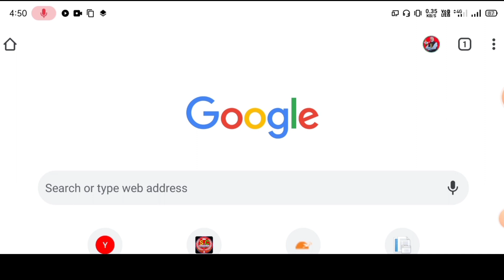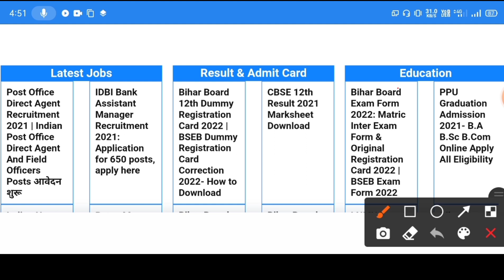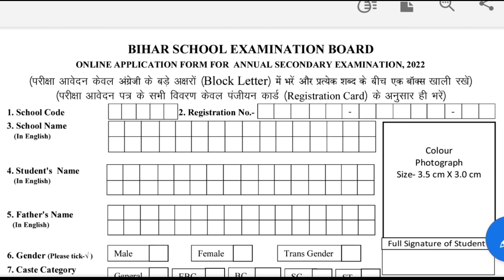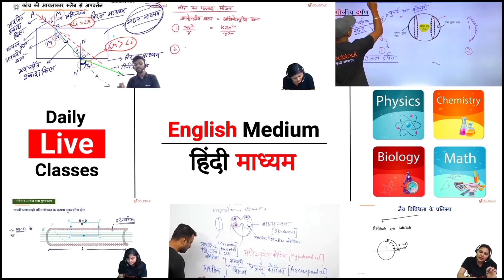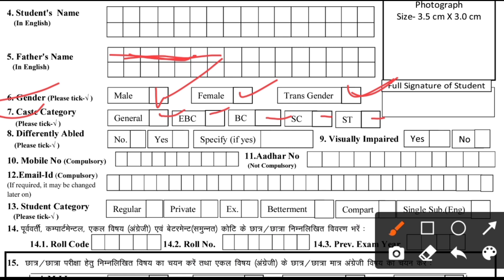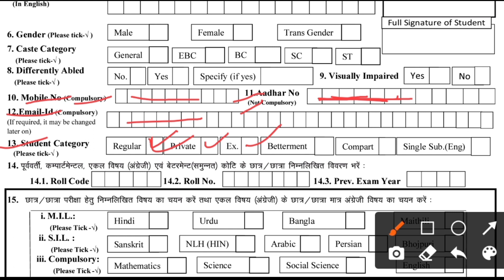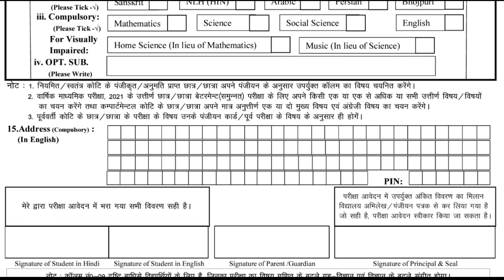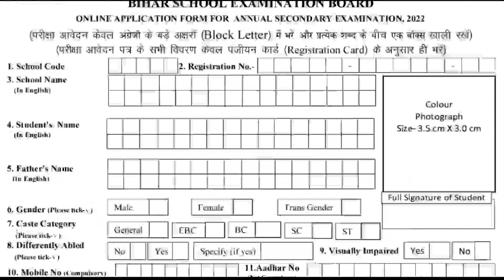Bihar Board Exam Form| Bihar Board 12th Exam Form Date 2022| Bihar Board 10th Exam Form 2022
🆕About This Video⤵️👇

Bihar Board Exam Form Kaise Bhare,| Bihar Board 12th Exam Form Date 2022| Bihar Board 10th Exam Form 2022,bihar board exam form 2021 kaise bhare,
bihar board 12th exam form date 2022,
bihar board 10th exam form 2022,
12th Exam Form Kaise Bhare 2022,
10th Exam Form Kaise Bhare 2022
inter Exam Form Kaise Bhare 2022
matric Exam Form Kaise Bhare 2022
Bihar Board Registration Card Kaise Dekhe,

More Features :
1) Saari important books milengi solved video solutions ke saath
2) Previous year papers, Important PDFs, Question Bank
3) Crash Course, Mock Tests, Quiz
4) India's biggest student's community
& much more

3 Crore se zyada bachho ka bharosa!!"

bihar board inter Original registration card 2022|
bihar board matric Original registration card 2022|
bihar board 12th Original registration card 2022|
bihar board 10th Original registration card 2022|
inter Originalbregistration card 2022 download|
12th Original registration card 2022,
bihar board news today|
bihar board breaking news today,
inter ka Original registration card 2022 kab aayega|
Original registration card 2022